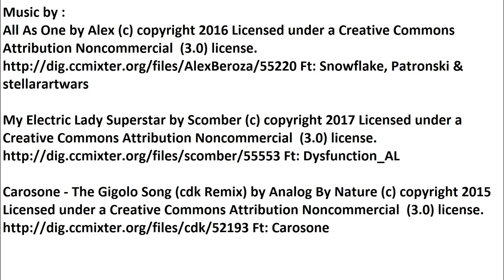Athens to Oreini Nafpaktia May 2017 Part I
A weekend to the beautiful Nafpaktos and Oreini Nafpaktia.
A relaxed rafting descent in Evinos river.